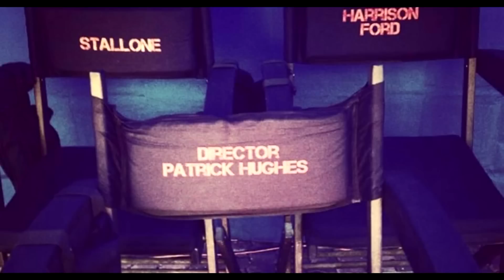EXPENDABLES 3 -- NEW 20 pics_SEPT. 9th (STATHAM, STALLONE, LUNDGREN)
Also check out my JOHN RAMBO channel for more EX3 news, interviews, pics, videos.

Posters by THEACTIONMOVIEARTIST on youtube

CAST: -MEL GIBSON (Conrad Stonebanks)
-HARISSON FORD
-WESLEY SNIPES
-SYLVESTER STALLONE
-ARNOLD SCHWARZENEGGER
-JASON STATHAM
-JET LI
-DOLPH LUNDGREN
-RANDY COUTURE
-KELLAN LUTZ
-RONDA ROUSEY
-TERRY CREWS
-ANTONIO BANDERAS
-VICTOR ORTIZ
-GLEN POWELL
-ROBERT DAVI

Also Latest news: CAGE, CHAN, SEAGAL, JOVOVICH, ROURKE are NOT in the movie.

THE EXPENDABLES 3 official plot:

Barney (Stallone), Christmas (Jason Statham) and the rest of the team comes face-to-face with Conrad Stonebanks (Gibson), who years ago co-founded The Expendables with Barney and subsequently became a ruthless arms trader and someone who Barney was forced to kill... or so he thought. Stonebanks, who eluded death once before, now is making it his mission to end The Expendables -- but Barney has other plans. Barney decides that he has to fight old blood with new blood, and brings in a new era of Expendables team members, recruiting individuals who are younger, faster and more tech-savvy. captain america miley cyrus robert thicke vma performance songwinter soldier thor dark 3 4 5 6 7 gta5 grand theft auto world percy jackson hobbit vin diesel the rock

Los indestructibles 2, 3 Argentina (imdb display title) / Chile (imdb display title) / Mexico (imdb display title) / Peru (imdb display title) / Uruguay (
Os Mercenários  Brazil (imdb display title) / Portugal
Plaćenici  Croatia / Serbia
Непобедимите  Bulgaria (Bulgarian title)
Неудержимые  Russia
Bilty nishkahim  Israel  (Hebrew title)
Cehennem Melekleri  Turkey  (Turkish title)
Expendables : unité spéciale France
Gansidui  China (Mandarin title)
Gasaghebulebi  Georgia
I mercenari  Italy
Linh Danh Thue2 Vietnam
Los mercenarios  Spain
Nesunaikinami  Lithuania
Niezniszczalni  Poland
Oi analosimoi  Greece
Postradatelní  Czech Republic
The Expendables - A feláldozhatók 2. Hungary